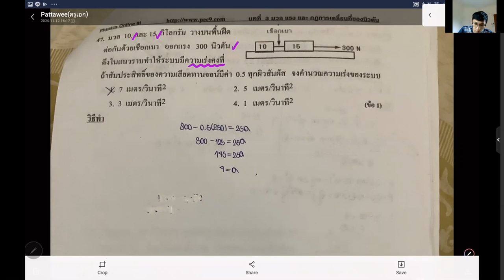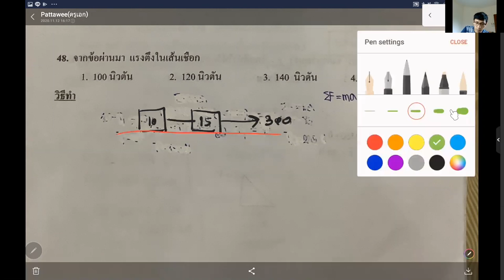ปลายภาค 2